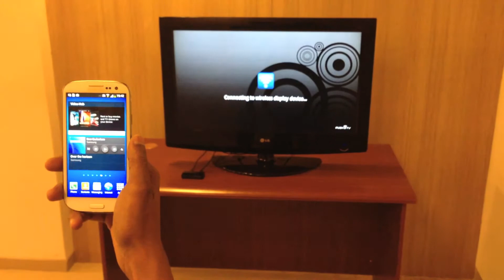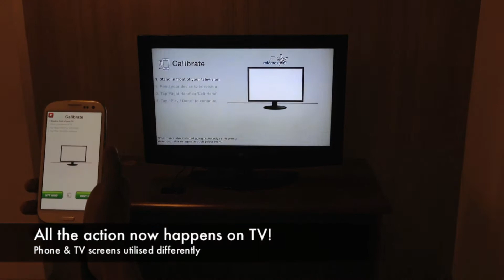Rolomotion on Android - Miracast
Rolomotion is a technology that uses the gyroscope, magnetometer and accelerometer in your phone to precisely track its various movements and allows you to play games using natural motion gestures on television.